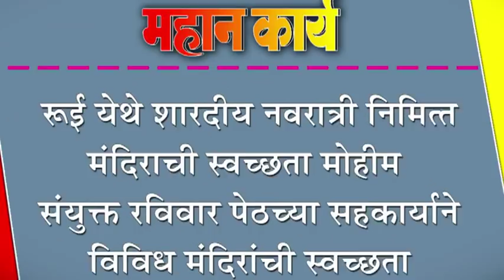रूई येथे शारदीय नवरात्री निमित्त मंदिराची स्वच्छता मोहीम : संयुक्त रविवार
रूई येथे शारदीय नवरात्री निमित्त मंदिराची स्वच्छता मोहीम : संयुक्त रविवार पेठच्या सहकार्याने विविध मंदिरांची स्वच्छता